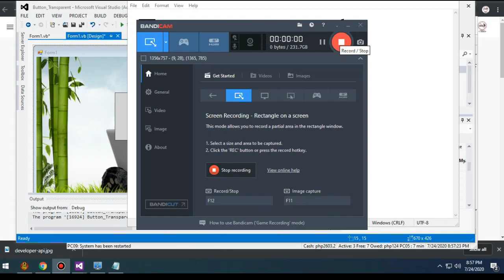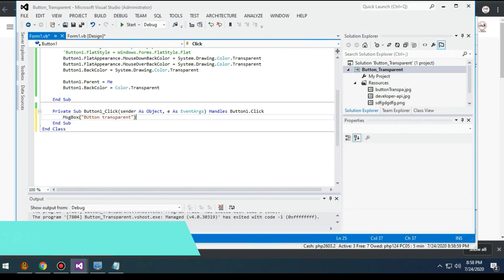VB.NET 01 - transparent button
The best and easiest way to make a transparent button with VB.NET